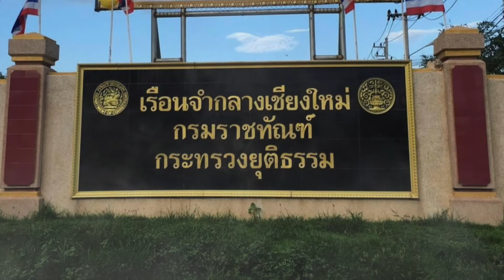เชียงใหม่ ยืนยัน ยังคุมสถานการณ์ได้ | ไทยนิวส์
อาการหนัก6ราย! เชียงใหม่ ยืนยัน ยังคุมสถานการณ์ได้ เเม้ติดโควิดไปเกินครึ่งเรือนจำ ผู้ที่ถูกปล่อยตัวมาจะไม่มีการแพร่กระจายเชื้อไปสู่ชุมชน